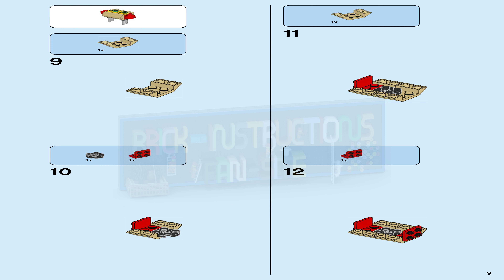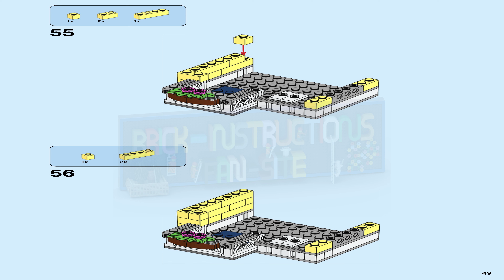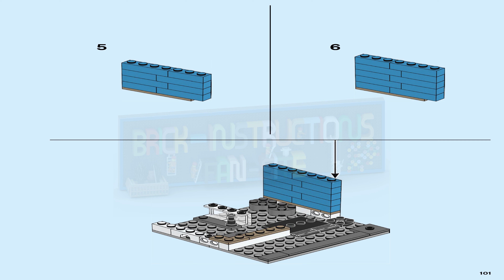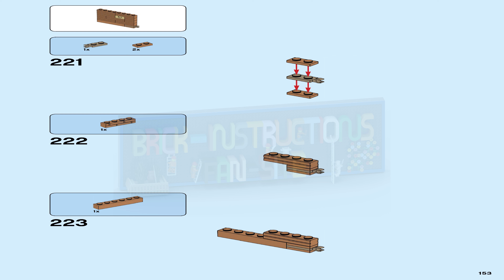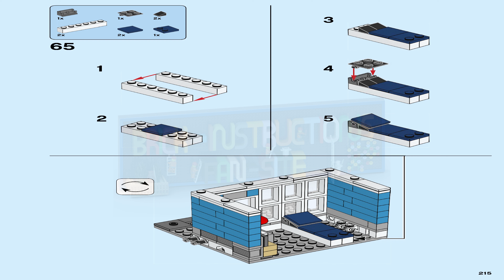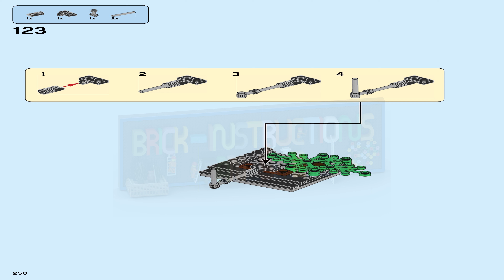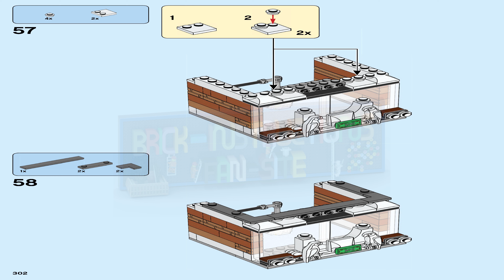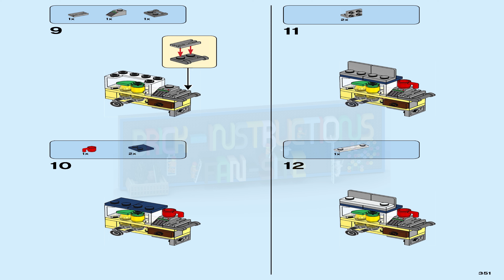LEGO instructions - Creator - 31097 - Townhouse Pet Shop & Café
How to build the 2023 Lego Set 31097 - Townhouse Pet Shop & Café

Kids can enjoy creative play with the LEGO® Creator 3in1 31097 Townhouse Pet Shop and Café, featuring a 2-level building with café, upper-level kitchen and rooftop terrace, plus a 3-level building with pet shop, apartment and rooftop terrace. This colorful townhouse includes an array of interior details that inspire creative building and comes with brick-built animal toys, including a dog, toucan and mouse. With Creator 3in1 playsets kids get 3 different build and play experiences. Build the Townhouse Pet Shop and Café and then rebuild it into a multi-story Bank or Market Street with tram. Includes 3 minifigures, all ready for downtown adventures.

Enjoy 3 building opportunities with this LEGO® Creator 3in1 playset. Build the Townhouse Pet Shop and Café and then rebuild to create a multi-story Bank or Market Street with tram.

Includes 3 minifigures, all ready for downtown adventures.

The Townhouse Pet Shop and Café features a colorful facade with ornate detailing, decorative café signage and large windows, plus an outdoor area with flowers, ATM, sidewalk, traffic light and fire hydrant.

2-level building features a ground-level café with detailed interior and indoor and outdoor seating areas; upper-level kitchen with a stove and a balcony; and a rooftop terrace with flowers.

3-level building features a ground-level pet shop with a detailed interior, aquarium and brick-built dog, toucan and mouse figures; a mid-level apartment with TV and sofa; upper-level bedroom with bed and telephone nightstand; and roof terrace with solar panel.

This set also includes a brick-built hot dog cart with large hot dog sign, condiment bottle and hot dog.

Easily swap the modular sections including entire levels to customize your building with the LEGO® Creator modular system.

Townhouse Pet Shop and Café measures over 9” (25cm) high, 7” (20cm) wide and 8” (22cm) deep.

Bank measures over 11” (28cm) high, 4” (12cm) wide and 4” (12cm) deep.

Market Street measures over 4” (12cm) high, 11” (29cm) wide and 4” (12cm) deep.

Tram measures over 4” (11cm) high, 4” (11cm) long and 1” (3cm) wide.